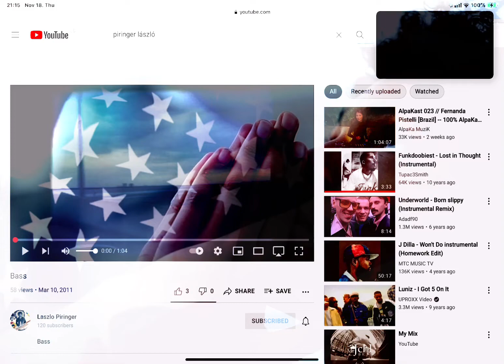SPA ART - MEMORIAL